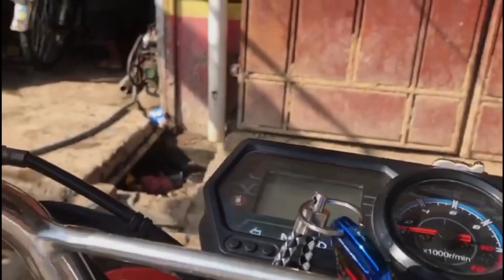Dost ki birthday celebrate kar le 🎉🥳 New vlog is here do like share and subscribe ❤️